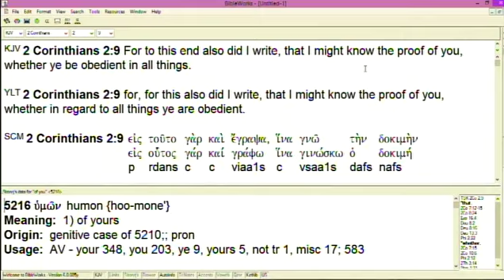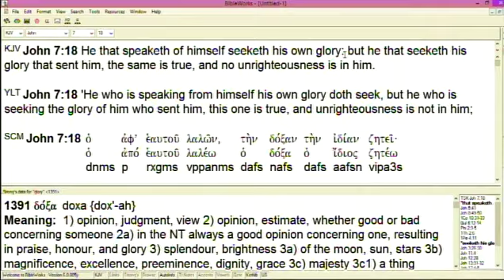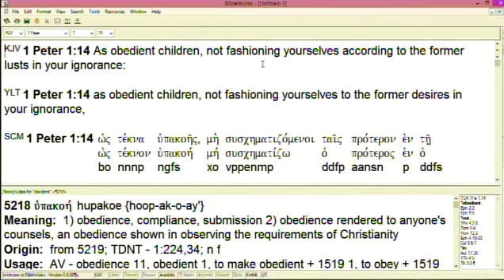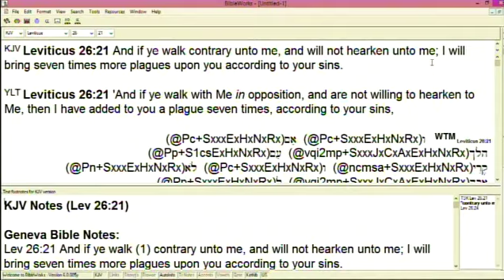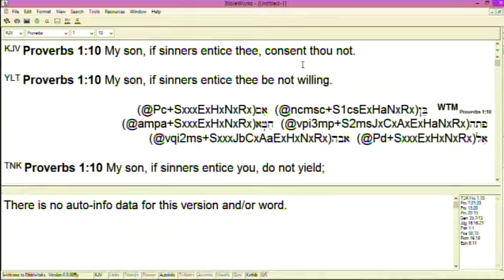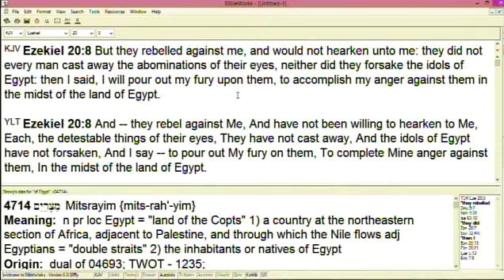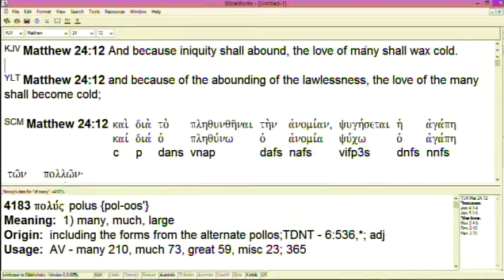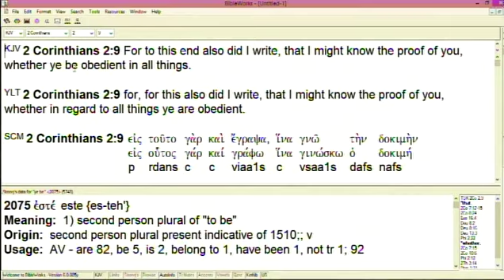#3 Set Your Will To Choose To Do The Word Of God pt 2 - 7/26/23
Part 3 of in-depth teaching on setting your will to choose to do the Word of God and be obedient in all things including the consequences of not setting your will to choose to obey the Word of God.